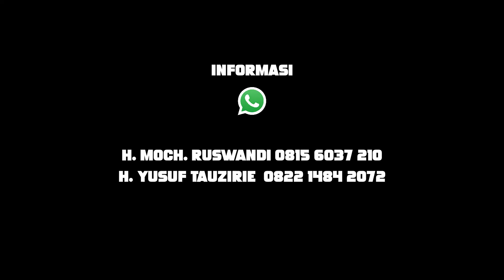Bismillah. Pembangunan Al Ishlah Islamic Center Dimulai